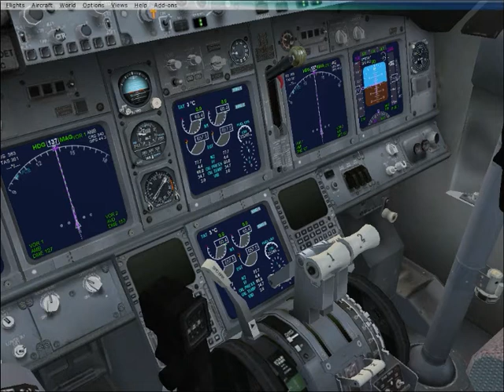British Airways - Boeing 737 - Heathrow to Paris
Madaboutrains is now on Social Media Websites so please Take a look